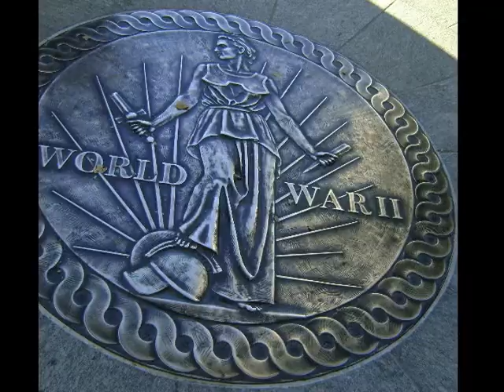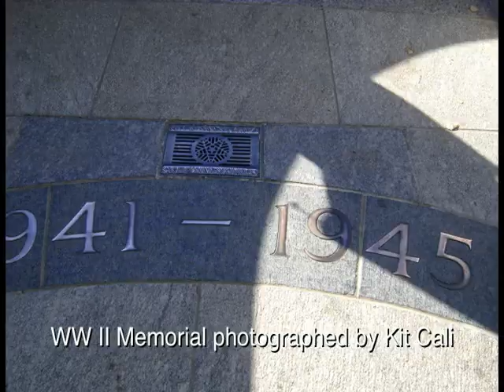FDR and WW II Memorials with music by Charley Orlando -revised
A better quality video of the 2008 segment featuring FDR Memorial and the WW II Memorial with music by Charley Orlando
"Melee". FDR photos by Erin Durling, Enola Gay photo by Judi Durling, Thank you Kristin & Derric Gray, WW II Memorials photos and video by Kit Cali. Produced for public access "Clips with Jerry Cali" in CNY  by Kit Parker Cali.